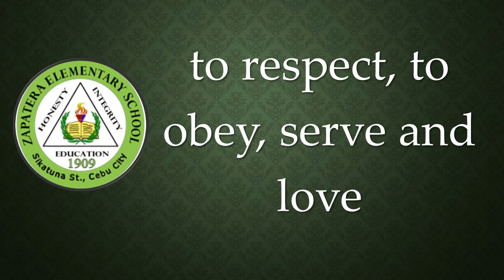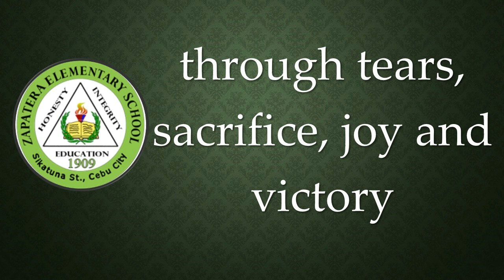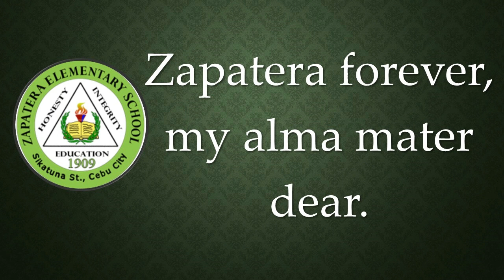Zapatera Alma Mater (Lyric Video)